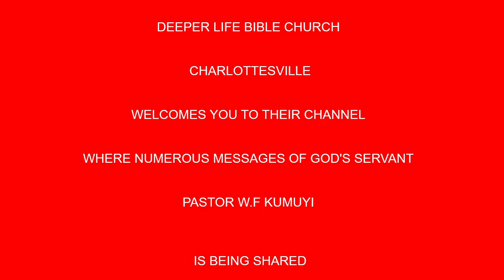Sanctification OF True Believer BY PAS W F KUMUYI